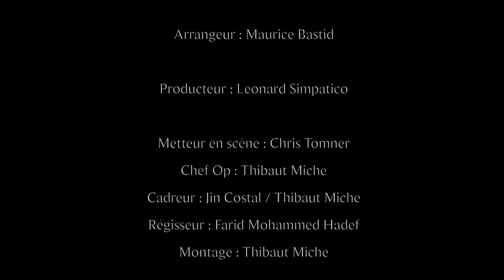Color Latino, Avy Marciano - Cellule 851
Color Latino
Cell 851

Artist: Gianni Palazzo / Franck Castello
Author: Sabrina Simpatico
Arranger: Maurice Bastid

Producer: Leonard Simpatico

Director: Chris Tomner
Chief Op Thibaut Miche
Cameraman: Jin Costal / Thibaut Miche
Manager: Farid Mohammed Hadef
Mounting: Thibaut Miche
Makeup: Stacey Mu / Melanie Rathelot

With: Avy Marciano / Jessica Errero / Michel Larosa /
Olivier Thouret / Anabel Gransagne / Rania Pauline Popo /
Moussa Maaskri / Hadef Mohammed Farid / Stephanie Errero /
Tess Barthelemy / Charlotte Bartholomew / Josette Fabrizio /
Margot Hadef / Silvia Florence / Jo Guarneri /
Christophe Bathélémy / Joseph Ganci / Rudee Makes /
Pascale Profizi / Princess of Mars / Philippe Errero /
Christelle Bonzi / Frédéric Porsena / Cristel Glam /
Claudine Ganci